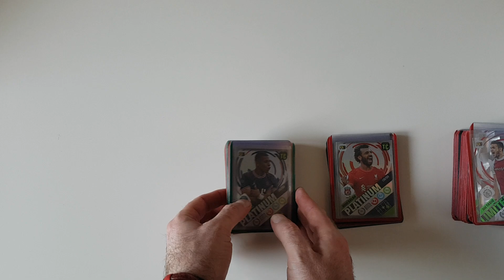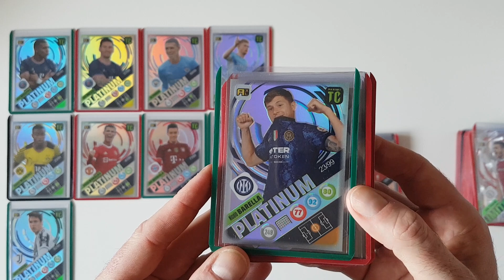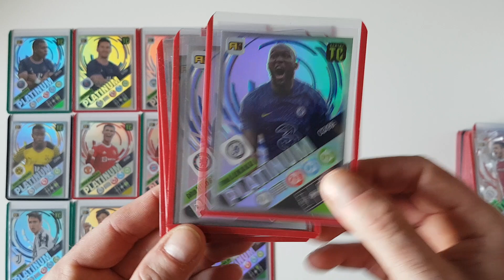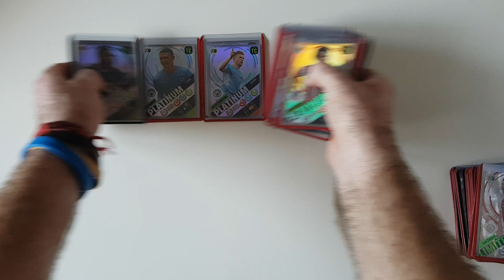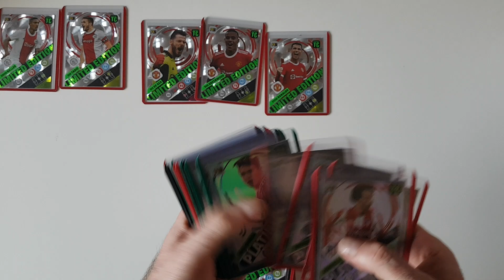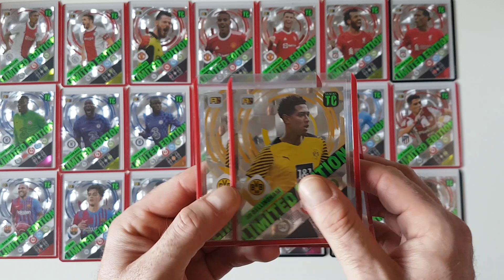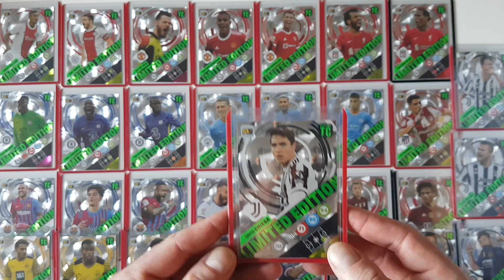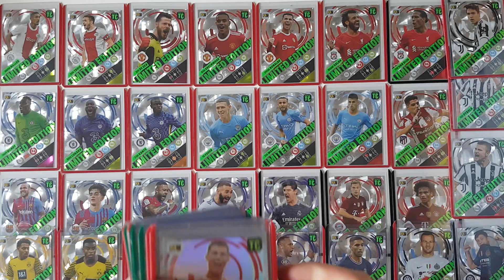HIT!!! PANINI TOP CLASS 2022 - PREZENTACJA KART PLATINIUM ORAZ LIMITED EDITION - 50 RÓŻNYCH KART!!!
Dziś na odcinku prezentuję Wam moje wszystkie karty PLATINIUM i LIMITED EDITION z kolekcji PANINI TOP CLASS 2022.
Jak myślicie kogo mi brakuje z kart Platinium do kompletu???
Ile mam już limitek z tej kolekcji???